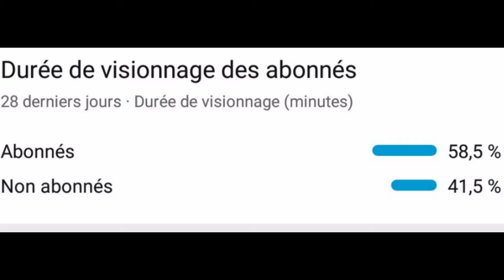أفضل إعدادات للهيدشوت 💗